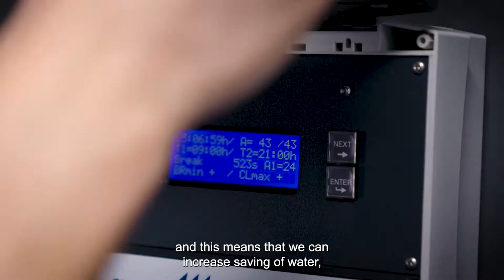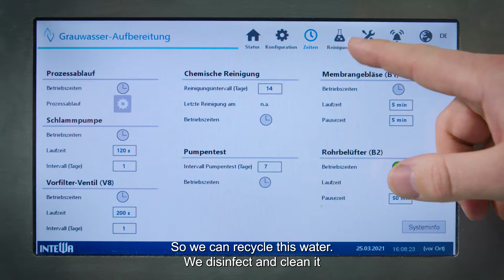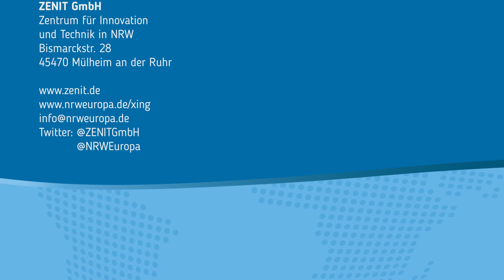Circular Economy at INTEWA in Aachen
In this short video, which was made by the ZENIT GmbH, we talk about circular economy aspects in the water business. Reusing different sorts of water, e.g. rainwater or greywater is perfect for establishing a sustainable approach.
Have a look of all the possibilities which are already possible with our products and systems.

Your team from INTEWA

We would like to thank ZENIT once again for making this video available to us.